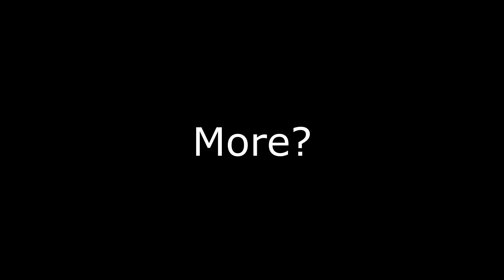"Local Nords Beat Up Innocent Wildlife For Sport!!!"